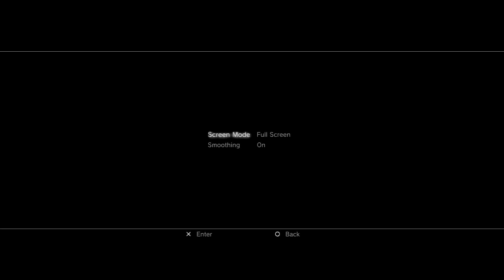Street Fighter Alpha Ps1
Street Fighter Alpha For Ps1 Great Oldie Of a game I Also Beat it too in the Video after Many Trys

We are the first to Pay Anyone to Stream Live on TWITCH

So U want to make money on YOUTUBE, TWITCH, TWITTER, & many more Then click on this link it is free to join & you can back out anytime No CONTRACTS You will start making money right away it really works for me